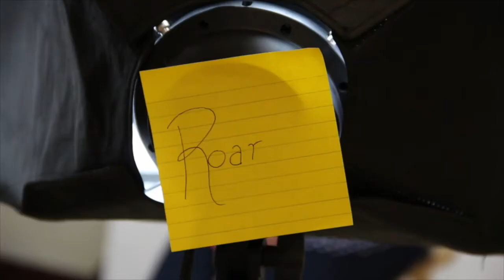FHS Morning Announcements